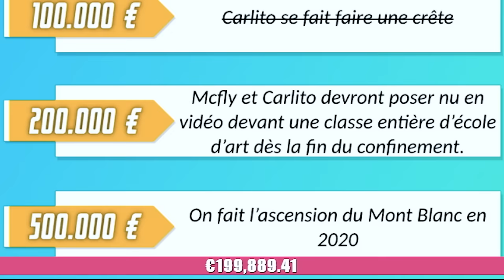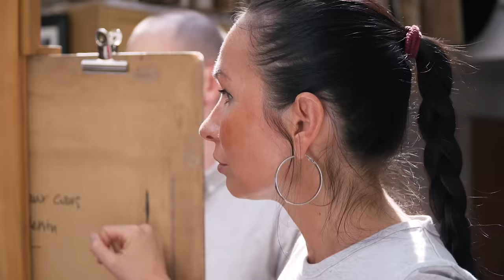ON POSE NUS DEVANT UNE CLASSE DE DESSIN (chose promise, chose due)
Pour notre retour, on se déconfine de la plus artistique des manières.
Merci à toutes et tous d'avoir donné pour les hôpitaux de France lors du maradon.
Prochaine étape : le Mont Blanc.

Remerciements :

David et Juliette de l'Atelier des petites écuries pour leur accueil
Les élèves de l'atelier pour leur talent et leur gentillesse.

Léopold pour sa disponibilité et son fameux gratin de courgettes (absolument pas)
Math Podcast pour sa présence, et son second degré.
Les figurants pour leur temps.

Prod : Oriane Bettoni et Valentine Atanazio
Stagiaire : Séréna San Vicente
Image : Florent Sabatier et Manu Guimier
Son : Martin Bonami, et bravo pour la compo du ventilateur... c'est magnifique.
Régie : Mamadou Wadiou et Maxime Alard
Post prod : Jérôme Fillette et Florian Hautekiet
Bobbypills pour l'animé (c'est incroyable merci )
Antoine de Moodmaker pour les FX

Merci Laura Gilli pour les photos sur le tournage et la vignette, retouchée par Tonio.